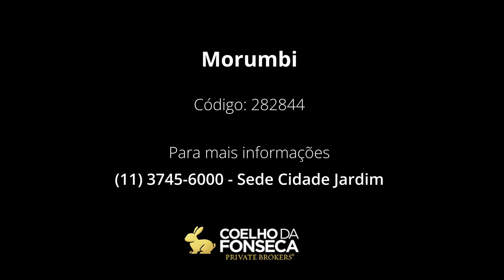Cobertura - Morumbi - 282844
Belíssima cobertura completamente reformada e bem localizada, com 3 suítes, 3 vagas de garagem, piscina e churrasqueira com uma completa vista panoramica, repleta de armários pronta para morar.

Código: 282844